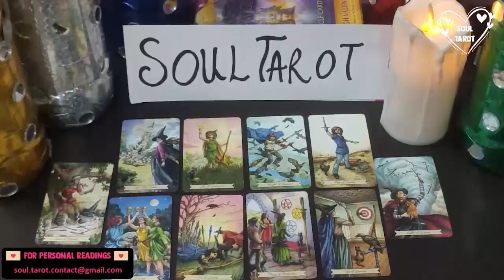PISCES GET READY TO UNITE WITH THE PERSON THAT WILL ADORE YOU!” 😀💕 DECEMBER LOVE TAROT READING